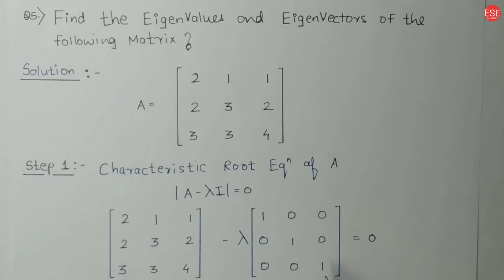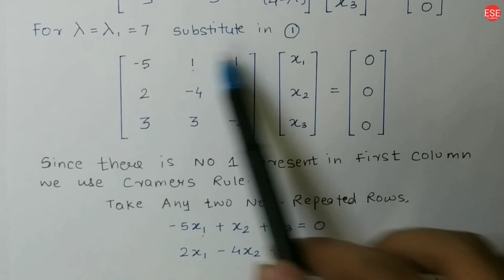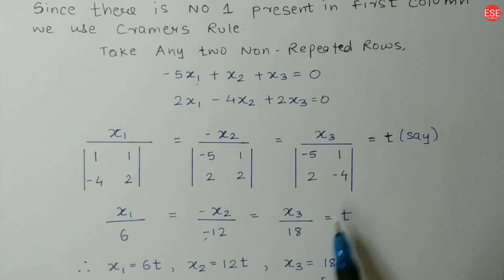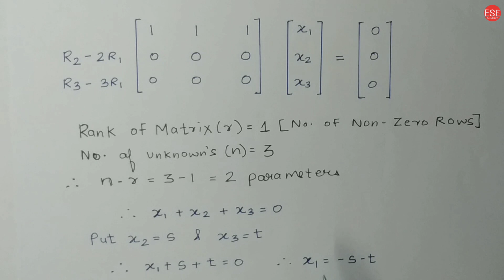Eigen Value Eigen Vector [Solved Example 5] | Non Symmetric Matrix | Linear Algebra | Engineering M4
Topics Covered in the video :

1. Eigenvalues and Eigenvectors 3x3 ( Solved Problem 5)
2. Basics of Eigenvalues
3. Eigenvalues of Matrices
4. Characteristic equation of matrices
5. Trace of matrices | Sum of Diagonal elements
6. Minors of Diagonal element
7. repeated eigenvalues 3x3
8. Eigenvectors for repeated eigenvalues
9. eigenvectors by cramer's rule
10. linearly independent eigenvectors

About Channel :

ESE Academy brings you Series of micro-lectures which covers Engineering Syllabus in Electrical & Electronics domain
ESE Academy Originated from the idea that there exists a Community of Learners who enjoys Learning Online at their pace & comfort
The beautiful thing about Learning is that no one can take it away from you.
Download our Handwritten Notes which will help you to excel the results.

 [{ Each Handwritten Notes is a fruit of Extracting atleast 5 reference book. presented in a simplest manner so that learner can understand effectively }]